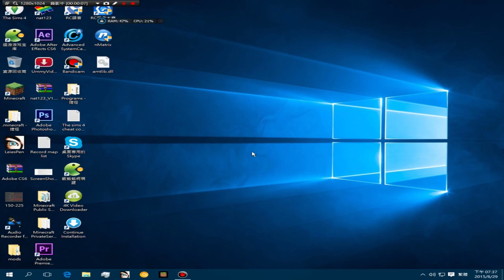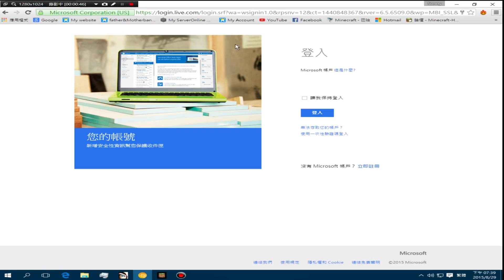【Sunny仔】Minecraft Windows 10下載教學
只限PC正版用户！
影片看不清楚請選擇1080p 或 720p喲！
請注意：有些影片需等候數分鐘才能提供HD以上畫質，請各位粉絲耐心等待！
遊戲內容:Minecraft Windows 10 Edition Beta
請勿宣傳以非官方，來歷不明的遊戲程式！
電腦設備:
Windows 8.1 64 bit
Intel(R)Core(TM) -i3-4160
Ram: 4GB
拍攝程式:Bandicam
剪輯程式:Windows movie marker
所有音樂我沒任何版權
※※ 迫尋Sunny仔的最新動態 ※※